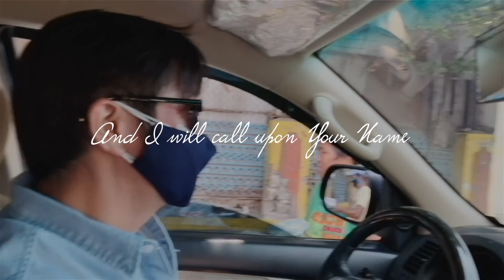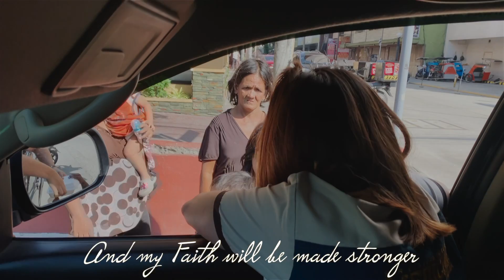Dad's Quarantine Birthday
This was how my dad chose to celebrate his birthday during the height of pandemic. As a gift, I covered a song.